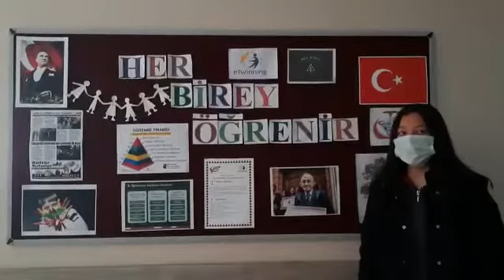Öğrencilerin öğrenme stiline dikkat çeken eTwinning Projesi: “Her Birey Öğrenir”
Osmaniye Farabi Anadolu Lisesi “Her Birey Öğrenir” Projesiyle öğrencilerin öğrenme stiline dikkat çekiyor.

Türkiye’nin farklı illerinden farklı ilçelerinden farklı okullarından farklı öğretmenlerin bir araya geldiği “Her Birey Öğrenir” eTwinning Projesi çalışmaları devam ediyor.

Kasım ayında başlanılan projede öğrencilere bir şey öğretirken her birinin ayrı bir öğrenme stili olduğuna dikkat etmek ve bu konuda duyarlı olmak amaçlanıyor. 4 ay sürecek olan projede, çevre farkındalıklarından film gösterimlerine, fotoğrafçılık etkinliklerinden okul dışarıda günü etkinliklerine kadar birçok alana dokunuluyor.

Ortaöğretim çağındaki öğrencilerin yer aldığı projede, Osmaniye’yi temsilen Osmaniye Farabi Anadolu Lisesinde görev yapan Felsefe Grubu Öğretmeni Nail Alataş temsil ediyor.

Alataş proje hakkında şunları kaydetti;

”Her çocuk, fiziksel, duygusal, sosyal ve entelektüel anlamda benzersiz bir kişiliğe sahiptir. Zamanla hepimizde yok olan bir güzel özellikle doğar. Kimisi kendisini en iyi ifade etmek için resim yaparken kimisi kelimelere ya da müziğe başvurur. Kimisi haritaları ezberlemekten, kimisi hesaplamalar yapmaktan hoşlanır. Bu nedenle, her çocuk, gelişim süreçleri boyunca, kendilerine özgü yetileriyle ele alınmalıdır. Öğrenme süreçlerinde de bu durumu dikkate almak, çocukların kendilerini güçlü bir şekilde ifade ettikleri yolları bulmaları bilişsel ve psikomotor becerilerini en iyi şekilde geliştirmeleri açısından önem taşır. Bu noktada Farabi Anadolu Lisesi olarak bu konuya dikkat çekiyoruz.”